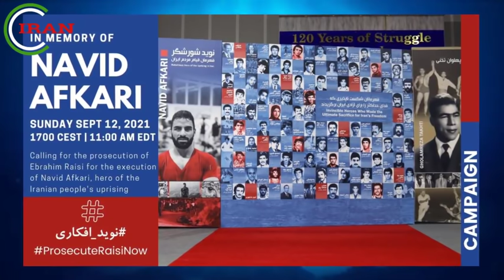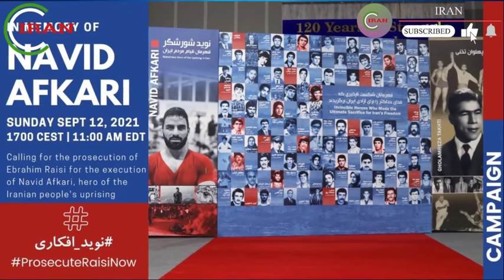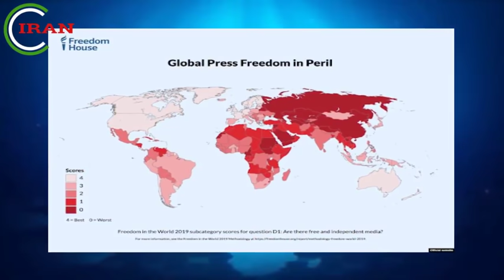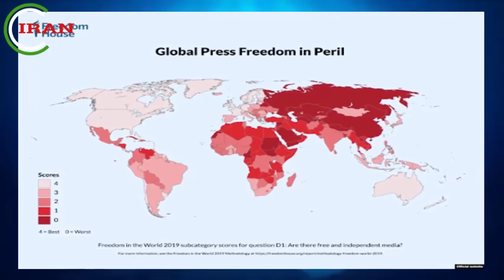مهم ترین اخبار این لحظه